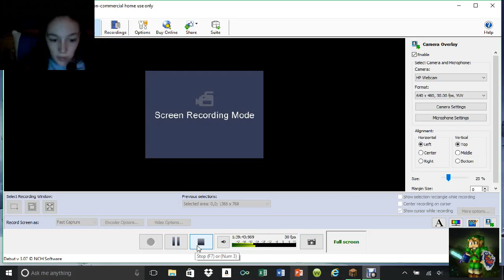I'm a trillionaire! | Minecraft Luckyprison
Today i show u guys my new shop and my new Bank account!